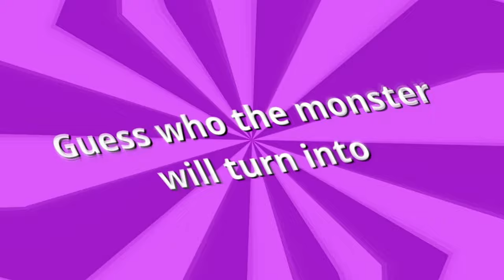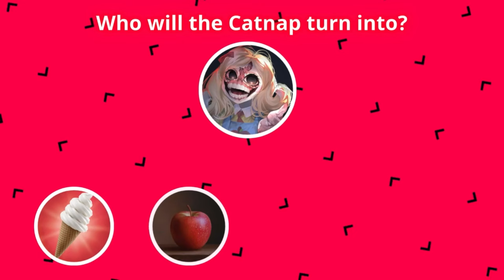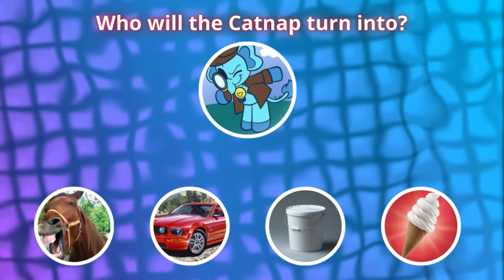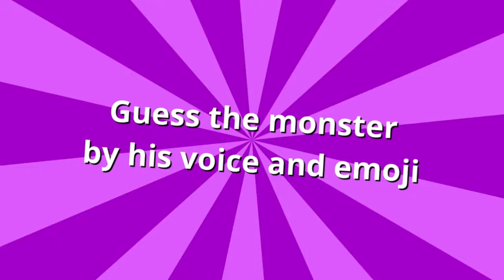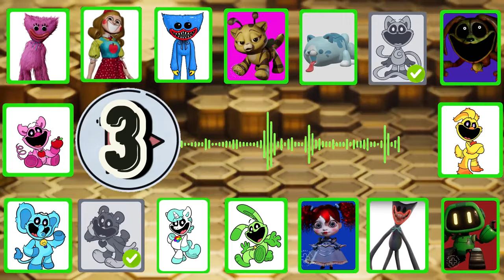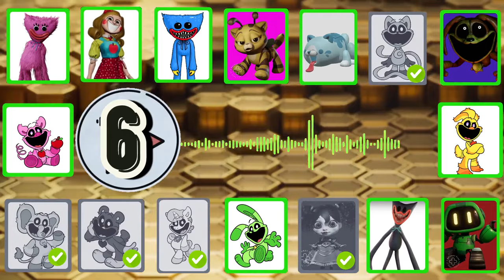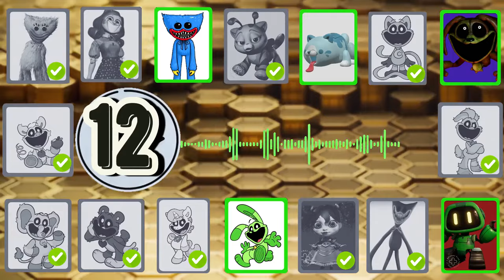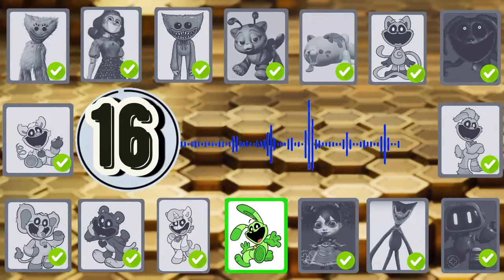Guess the monster! | Zoonomaly | Poppy Playtime | Smiling Critters